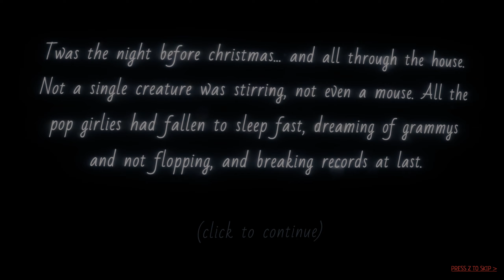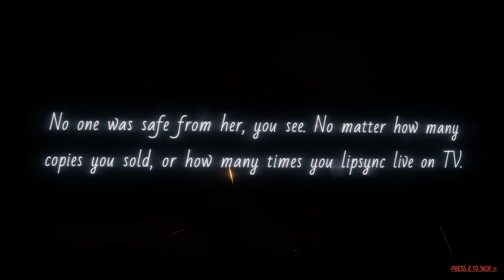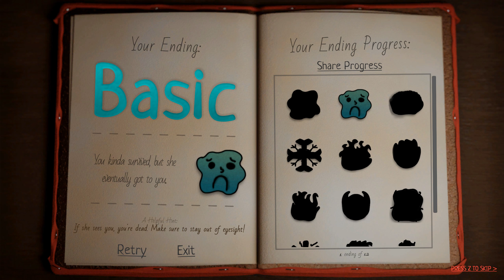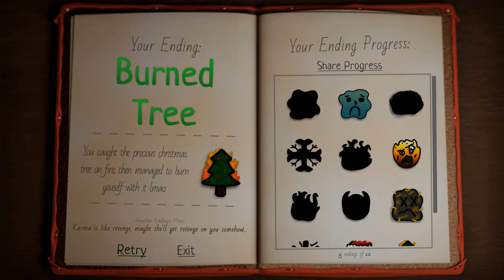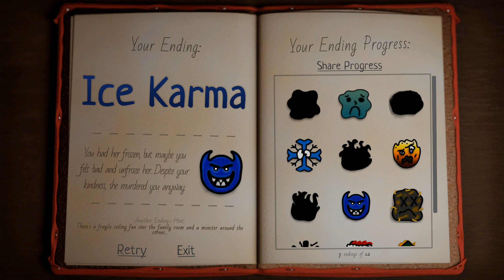All She Wants For Christmas Is YOU (ALL 12 ENDINGS) Playthrough Gameplay (CHRISTMAS HORROR GAMES )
It's Christmas eve and Mariah has fully defrosted, ready to take the world on by storm. However, you know she is coming and you're ready to fight! However Mariah is strong and smart, she knows of your every move. You'll have to outsmart her.